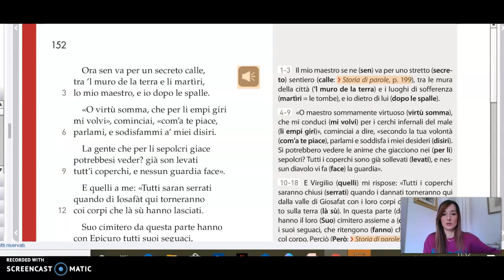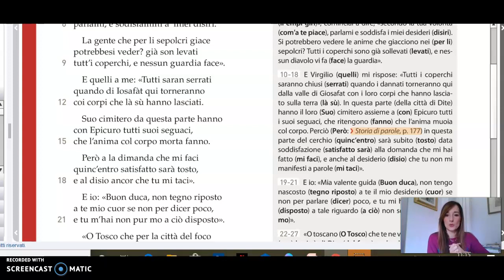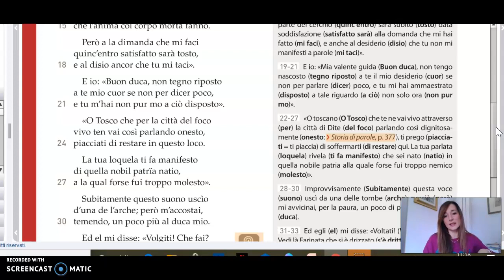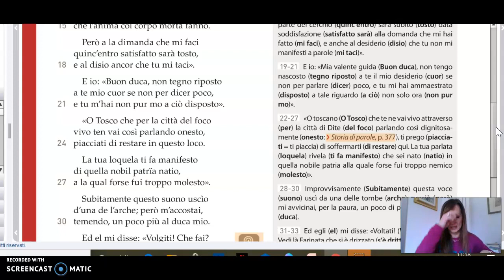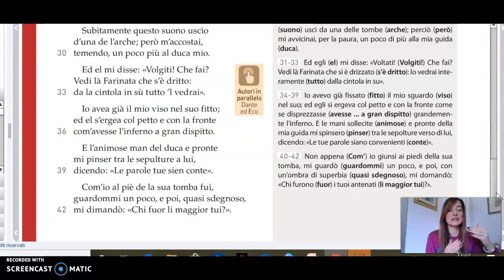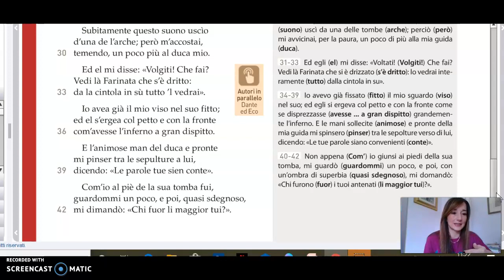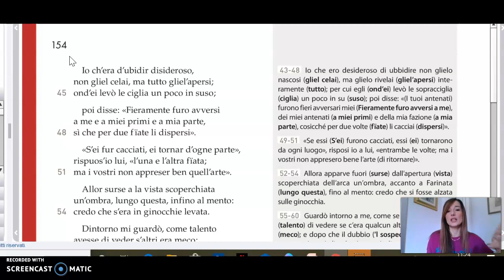Inferno, X (1a parte) - prof.ssa Della Corte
Il X canto dell'Inferno (prof.ssa Della Corte) - DIDATTICA A DISTANZA